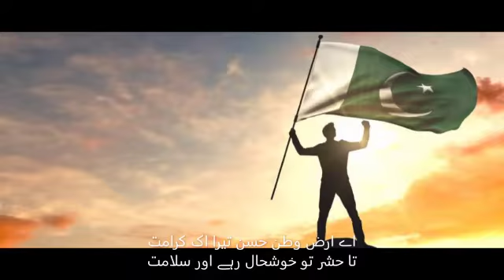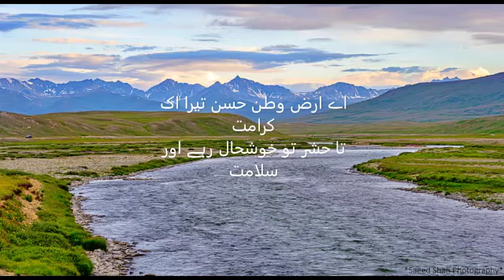Ay Arzay Watan Husan tera ak karamat-Poetry By Respected Sir Basharat on 14th August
Sir Basharat is serving MPHSS as urdu teacher and famous for his poetry.
feel the lyrics of his poetry about Pakistan.